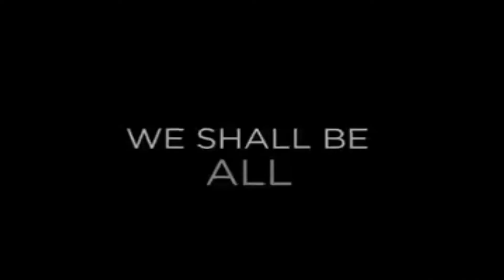SNYDER CUT JUSTICE LEAGUE clip + trailer (HD)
Determined to ensure Superman's ultimate sacrifice was not in vain, Bruce Wayne aligns forces with Diana Prince with plans to recruit a team of metahumans to protect the world from an approaching threat of catastrophic proportions.
Writers: Chris Terrio (screenplay by), Zack Snyder (story by) | 4 more credits »
Stars: Jared Leto, Robin Wright, Henry Cavill | See full cast & crew »